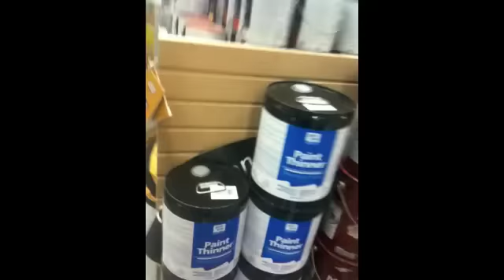Ugly Face by Ugly Moe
I wanted to remake Edbassmasters original version and put my little ugly twist on it. Hope u guys like it. Thanks again ED! AND SPECIAL THANKS TO THE EMPLOYEES AT LOWES!!! U GUYS WERE GREAT SPORTS!